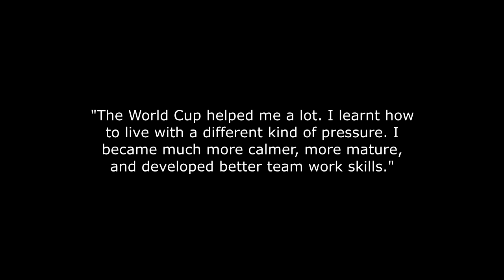When Cristiano Ronaldo Showed The World His TALENT in World Cup 2006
When Cristiano Ronaldo Showed The World Who He Is: World Cup 2006 by Legasus.